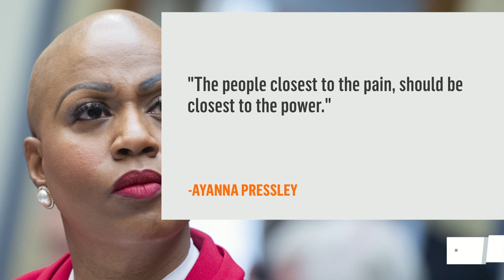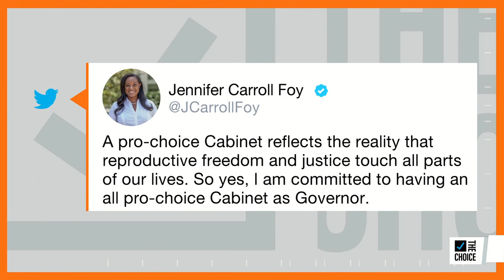Virginia Could Give Us The Nation's First Black, Female Governor | Zerlina. | The Choice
Jennifer Carroll Foy, who is one of two Black women running for Governor of Virginia, joins Zerlina Maxwell to discuss what her candidacy means, and what she hopes to achieve if elected.